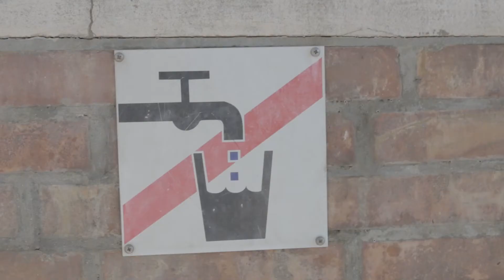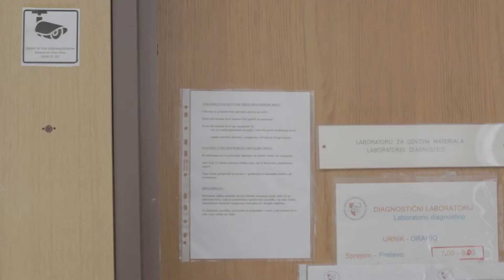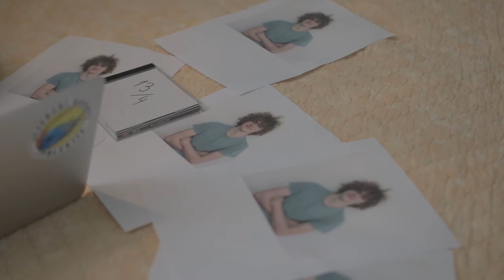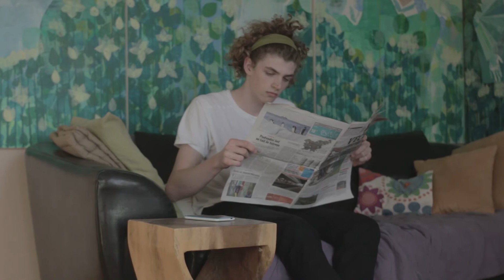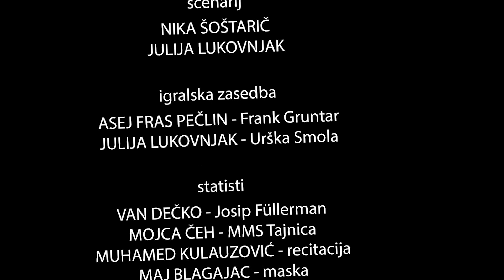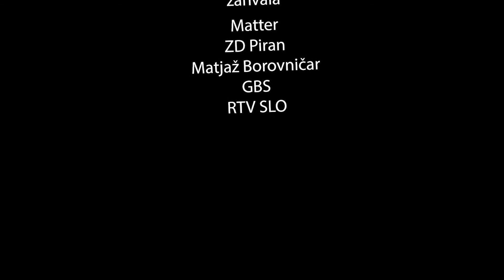13/4 (2018)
Kratki igrani film 13/4 je nastal v okviru filmske šole II. gimnazije Maribor, v sodelovanju s Film Factory.

 Režija: Nika Šoštarič
Scenarij: Nika Šoštarič, Julija Lukovnjak
Igra: Julija Lukovnjak, Asej Fras Pečlin
Montaža: Van Dečko
Kamera: Aleks Balažic
Zvok: Mojca Čeh, Asej Fras Pečlin ...